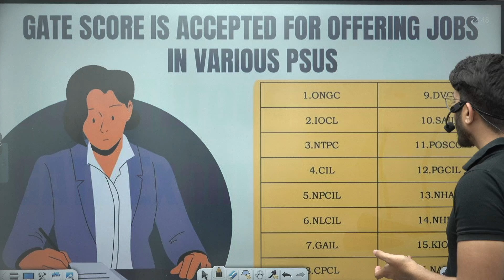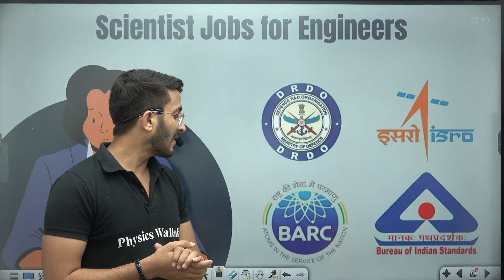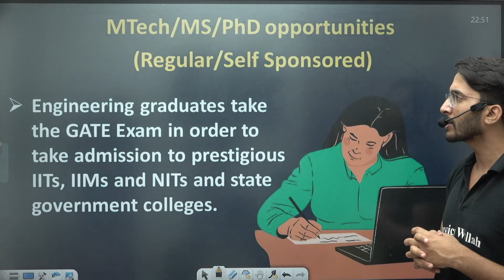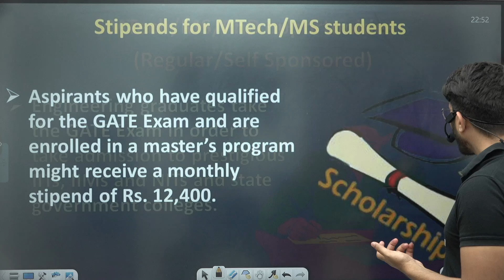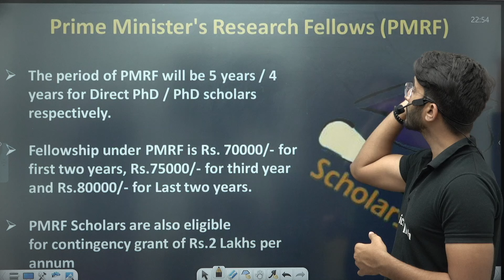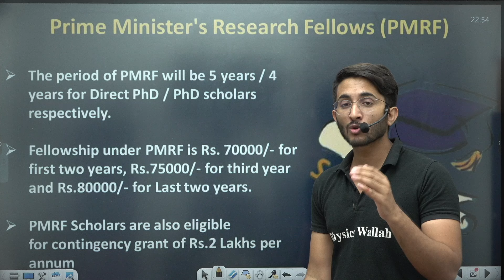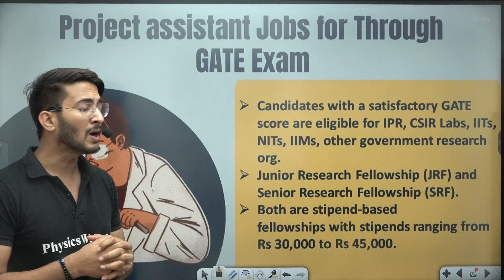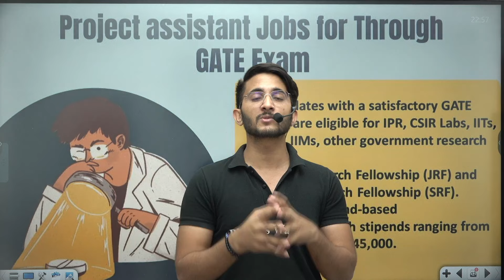Is Attempting GATE 2025 Exam Worthy? | Hidden Benefits Of GATE 2025 Exam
Is attempting the GATE 2025 exam worth it? Beyond its primary purpose as a postgraduate entrance test, GATE offers a plethora of hidden benefits that can significantly boost your career. In this video, we delve into the various advantages of appearing for the GATE exam, including career opportunities, skill enhancement, and eligibility for prestigious programs. Whether you're aiming for higher education or seeking job opportunities, understanding the hidden benefits of GATE 2025 can help you make an informed decision about your future.

📮 Shreshth 2.0 GATE 2026 + PSUs + Placement Preparation Batch - Computer Science & IT